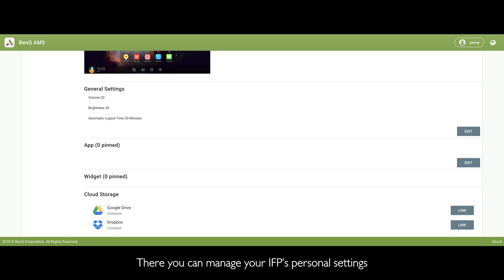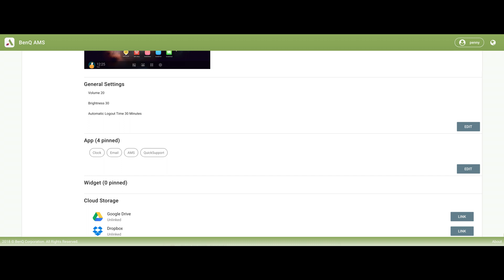BenQ Education IFP AMS Tutorial Video for End User - How-to / BenQ Support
BenQ Account Management System, your thoughtful cloud teaching assistant.